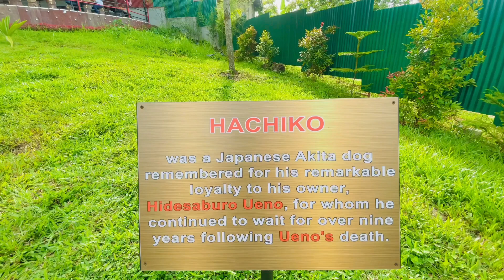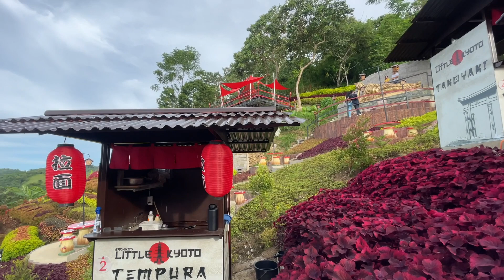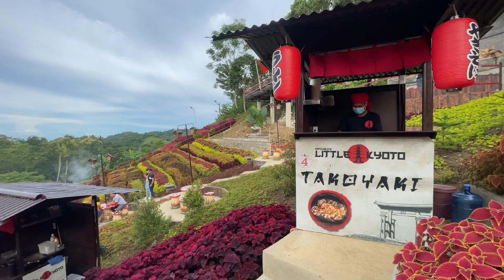SACHIKO LITTLE KYOTO JAPAN | CEBU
New Attraction in Cebu - Sachiko’s Little Kyoto ng Japan. Unfinished pa ang place but nindot na sha mga Masla attack namu, Suggest lang ko nga mas nice laag mog weekdays ky komash baya ang weekend daghan mga awra2 nga mga medyo batan-on hahaha ✌️✌️✌️.